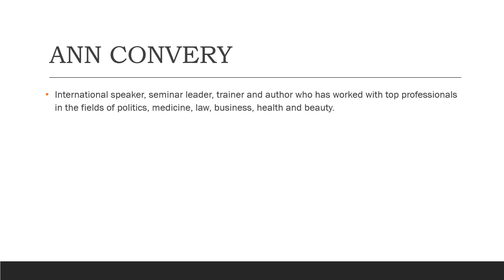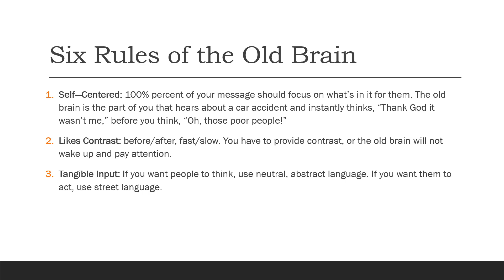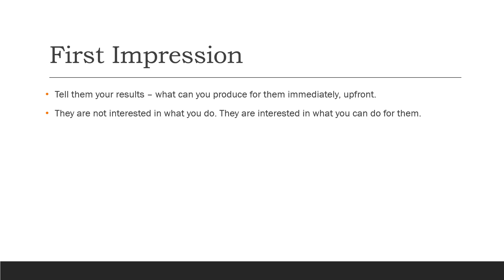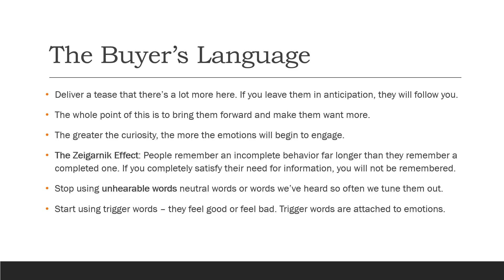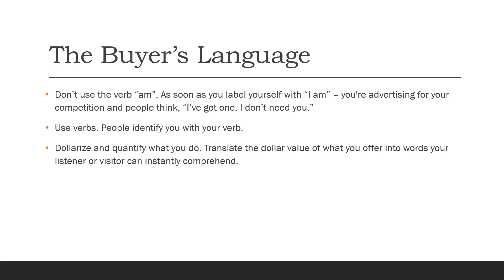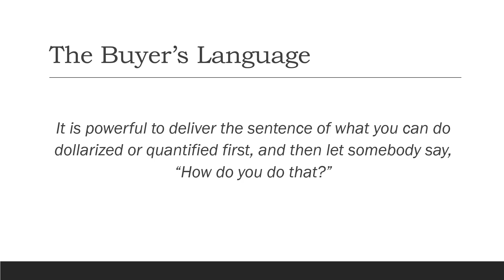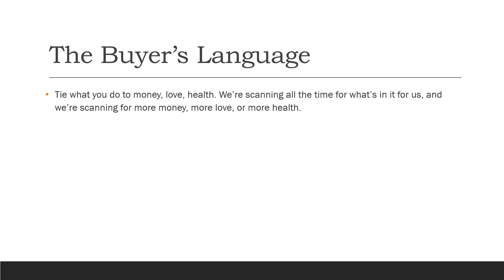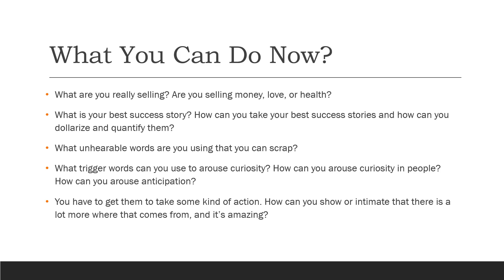Neuromarketing Speak to the Primitive Brain with Ann Convery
In this interview with international speaker Ann Convery, you're going to discover how to speak directly to the primitive brain and learn the biggest mistake that people make with the words on their websites.

Resources mentioned in the interview:
"Neuromarketing" by Patrick Renvoise and Christopher Morin

Several years ago I hosted a series of interviews called the Web Genius Summit. This is one of those interviews.

Ann Convery is an international speaker, seminar leader, trainer and author who has enabled her clients to generate hundreds of thousands of dollars within weeks with her popular program, “Speak Your Business in 30 Seconds or Less.”

In this episode, you're going to discover how to speak directly to the primitive brain. This is the one that triggers every buying decision your visitors make and drives the results on your website and in social media.

Uncover the biggest mistake that people make with the words on their websites! Here are some tips.

Get the book Dominate The Top from Jeffrey Kirk